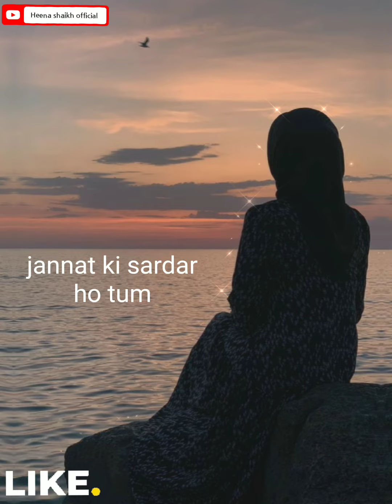tum muhabbat❤️🌎🥀 ki pahchan ho..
Islamic videos for WhatsApp status and Islamic shayari and Islamic Naat Sharif and heart touching videos for WhatsApp status